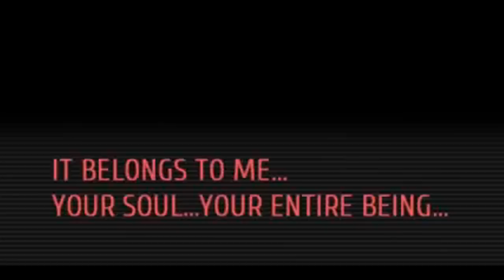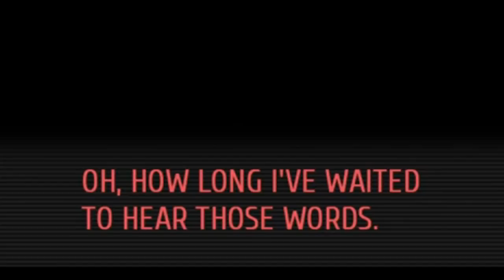The Story of Trails - The Divine Knights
0:00 - Intro
0:10 – Chapter 1
3:02 – Chapter 2
6:20 – Chapter 3
8:05 – Chapter 4
12:01 – Chapter 5

In the ancient land of Erebos, two clans discovered an ultimate power that was far beyond the control of humanity. Choosing to seal it away, they split the power into seven fragments, and create vessels to contain each one. These fragments would eventually gain a consciousness of their own, and throughout the next 1000 years would become instrumental in the history of the Erebonian Empire. Taking the form of 7 arge tall humanoid weapons, this is the story of the Divine Knights.

Been a while since we've done one of these! But with the ending of the Cold Steel Arc, I had to get a story video out on my personal favourite aspect of the arc, those being the Divine Knights.

In terms of scale, Trails of Cold Steel went for something more grand than any of the others in the Trails Series, and I honestly think they delivered on that with the rich history of the land and the legends that surrounded it. Add in Trails Gundam and we're on to a real winner.

It's time to sit back, chill and take in some Trails lore, enjoy your New Years!

Sen no Kiseki III OST (Second Volume) - Behind the Lore
Sen no Kiseki OST - Aria of the Saint
Sen no Kiseki IV OST - All Knowing One -Sen Ver.
Sen no Kiseki IV OST - Black Truth
Sen no Kiseki IV OST - Rivalry of the Seven
Sen no Kiseki IV OST - To the Future.
Sen no Kiseki IV OST - In a Clear Sky